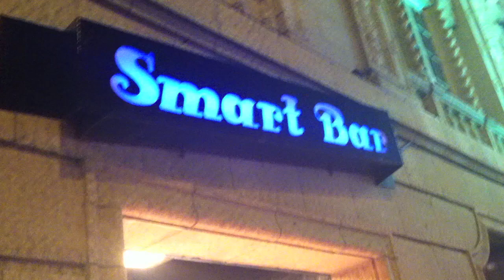JUAN ATKINS, MATT MAIN & POLBEETA @ SMART BAR (Chicago, 2012)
The godfather of techno, Juan Atkins, swings in from Motor City to take over the Smart Bar decks March 3rd 2012. With Polbeeta opening and Matt Main closing the night.